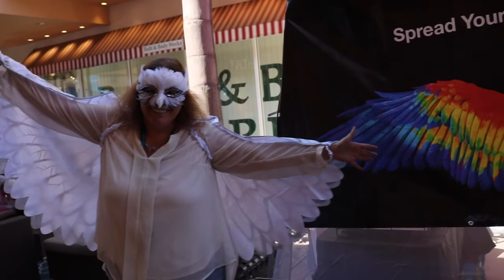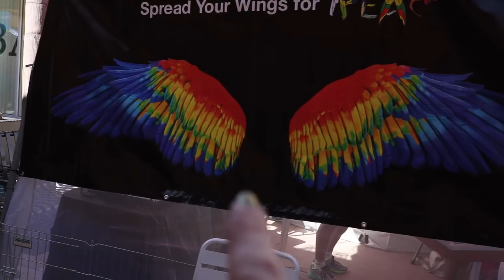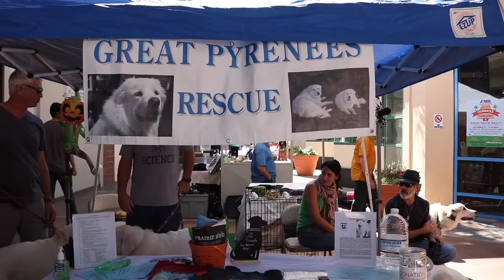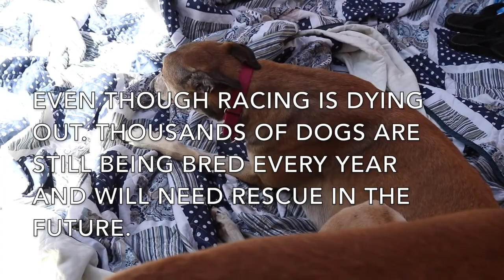Amazing Animal Rescue Stories Of ❤️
Thank you, San Diego Animal Support Foundation for putting on this amazing event and saving lives! 🐦🐕🐢♥️

Come along with us at the Howl-O-Ween Adoption Event. Meet PEAC and the other 4 legged amazing rescue and touching interviews that will move your hearts.
Thank you, San Diego Animal Support Foundation Grossmont Center and all the rescues for making this event happen!
Rescues featured in this video

THE MUSIC MADE THIS VIDEO! THANKYOU FOR THIS BEAUTIFUL AND TOUCHING MUSIC!❤️🎶

Category
Music
License
Standard YouTube License
SHOW LESS